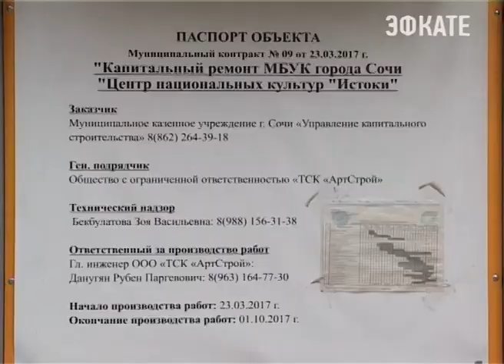В сочинском микрорайоне КСМ готовится к открытию Центр национальных культур. Новости Сочи Эфкате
Администрация города дала вторую жизнь дому культуры, построенному ещё в советское время.
Сочи. Новости.
Телеканал Эфкате.